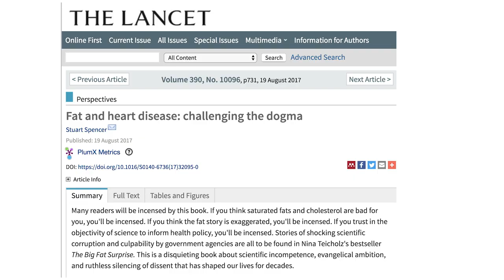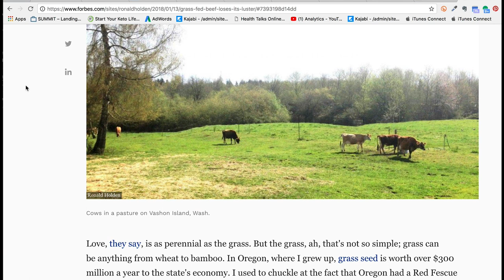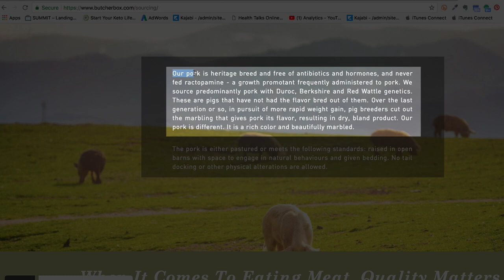Nina Teicholz: Low-Fat Diets Are Bad for Women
Nina Teicholz spent nearly a decade of her life unearthing science that pundits pushing the diet-heart hypothesis hoped no one would find.

Support your Intermittent Fasting lifestyle with the updated Berberine Fasting Accelerator by MYOXCIENCE

Today she reveals the big takeaways from research and conversations she's had with scientists in the field of nutrition.

The Big Fat Surprise: Healthy Diet

Supplements That Can Help

Myobolic BCAA

IFOS Fish Oil

BCM-95 Curcumin

SomnFix sleep tool

VIDEO GEAR

Vlog Cam Canon M50

Key Takeaways

0:00 Intro
04:50 Many of our deeply held nutrition beliefs are wrong.
06:30 Ancel Keys only selected evidence that confirmed his ideas and bullied out of existence evidence to the contrary.
09:01 Keys tried to bury the flawed data.
10:05 The Framingham Study data proved that saturated fat had no correlation with heart disease.
11:27 Multiple forces worked to keep this hypothesis in place.
15:22 Vegetable oils were not meant for human consumption. Vegetable oils were unstable and easily go rancid/oxidate.
16:03 The hardening process to make margarine or Crisco, called hydrogenation, produces trans fats.
16:46 When unstable oils are heated, even at room temperature, they oxidize and degrade into hundreds of oxidized products.
17:46 Polyunsaturated vegetable oils show higher rates of death from cancer.
19:40 Americans used to eat 3 to 4 times more red meat than we do today.
24:02 The advice to eat mainly fruits, vegetables and grains is not supported by all the science.
25:27 The nutrients that we need, in their most bioavailable form, come from animal foods.
26:43 The most nutrient dense food on the planet is probably liver. Our ancestors ate organ meats. When predators kill prey, they go for the organs first.
20:38 All foods are a combination of different kinds of fats.
32:54 For women, a low fat diet has no meaningful effect upon weight loss, preventing type 2 diabetes, preventing heart disease or preventing any kind of cancer.
34:05 Low fat diets may increase a woman’s risk of heart disease. Her levels of HDL (good) cholesterol fall and often triglyceride levels rise.
35:07 Many studies become “silent studies”. Since the results do not fit the narrative, they are forgotten and disappear from the literature.
36:27 Over 70 clinical trials have been done on a low carb diet, but researchers cannot get their studies published.
39:15 Researchers in the field of nutrition science stay within the realm of acceptable discourse in their field. This is why the new science about carbohydrate restriction came from people not in the field of nutrition.
43:08 60% of study diabetics on the ketogenic diet were able to reverse their diabetes. In the nutrition field, it is considered impossible.
47:16 Meat is a healthy food that contains vitamins and minerals that you cannot find elsewhere.
51:10 Eat more saturated fat to raise your HDL. Triglycerides are driven by your carbohydrate intake.
56:26 The Mediterranean diet was not scientific. It was a commercial product developed the European Olive Oil Association.
01:01:35 Epidemiology shows association, but not causation. Where their findings are tested in randomized control clinical trials, the Harvard School of Health correlation studies are correct only 0 to 20% of the time.
01:03:20 The dietary guidelines for Americans are not based in evidence. They are the most important nutrition policy in the world.
01:04:45 How do we get dietary guidelines based on rigorous evidence from clinical trials?